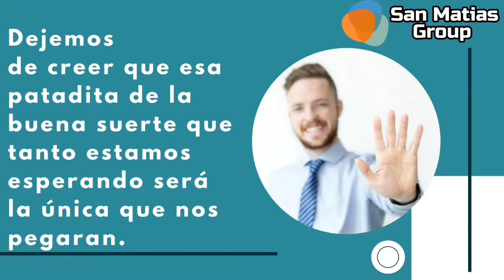No creamos en esto